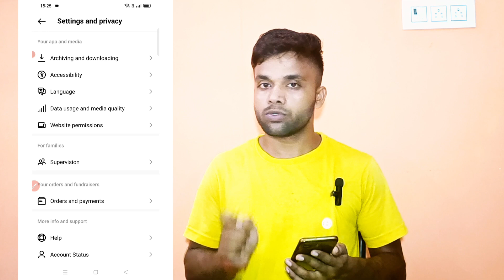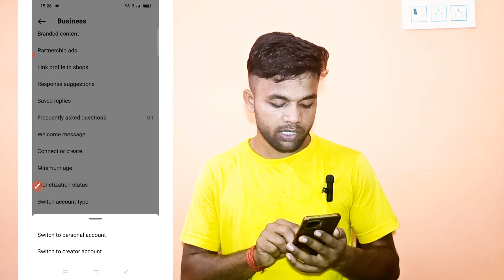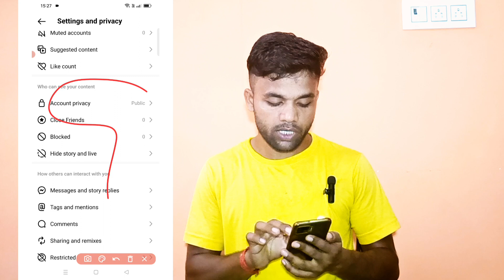How To Remove Instagram Business Account (new update) | Instagram business account kaise hataye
Dosto aaj ki is video mein maine aapko bataya hun ki kaise app apne instagram business account ko remove kar sakte hain I hop aapko yah video pasand I hogi thank you so much...

how to remove instagram business account
how to remove instagram business account to normal account
how to remove instagram business account in telugu
how to remove instagram business account to private account

          { RAJU KUMAR MANDAL }

  FROM:- TUNDI DHANBAD (JHARKHAND)